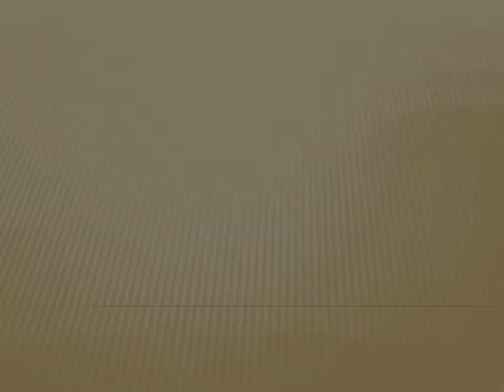2020 LATEST VELVAT SHAWL COLLECTION WITH ZARNEHA FABRICS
2020 LATEST VELVAT SHAWL COLLECTION WITH ZARNEHA FABRICS